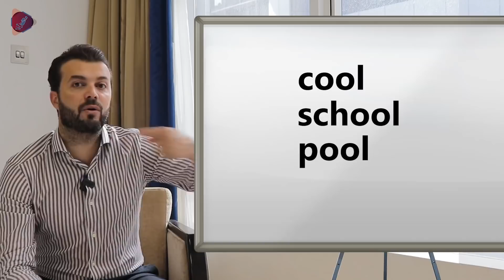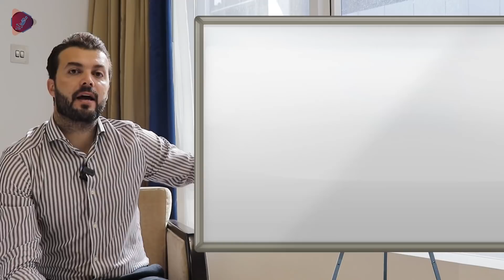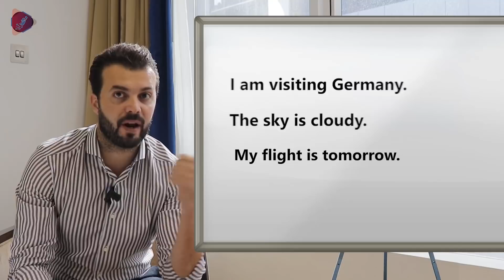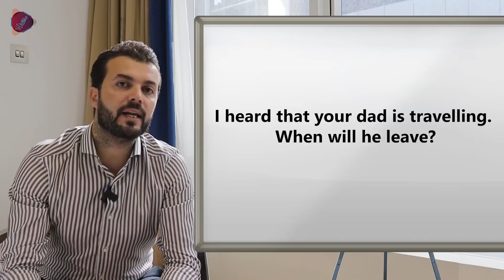كورس شامل لتعلم اللغة الانجليزية للمبتدئين من الصفر - كورس كامل ممنهج: الحلقة 8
بنحاول في هذا الكورس معاك اني اتدرج معاك شوية شوية،
شوية افعال شوية استماع شوية كلمات شوية لفظ شوية محادثة شوية افعال شوية قواعد  في درس اليوم
شغلة جدا مهمة في المستوى الي وصلناله، يلا نشوف مع بعض

كورس شامل لتعلم اللغة الانجليزية للمبتدئين من الصفر - كورس كامل ممنهج: الحلقة 7.
هو كورس ممنهج بطريقتي التدريبية المبسطة، تبع معي هالكورس للصغار وللكبار
تبع معي بالورقة والقلم زي الاسد
للتسجيل في كورس لازمنة المكثف  بأسبوع واحد فقط:

كورس شامل لتعلم اللغة الانجليزية للمبتدئين من الصفر - كورس كامل ممنهج: الحلقة 2.